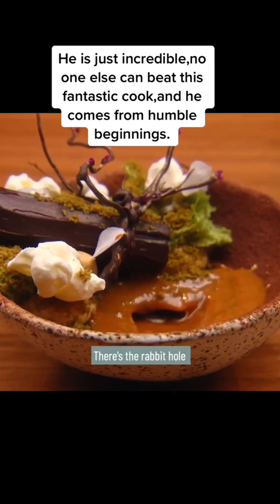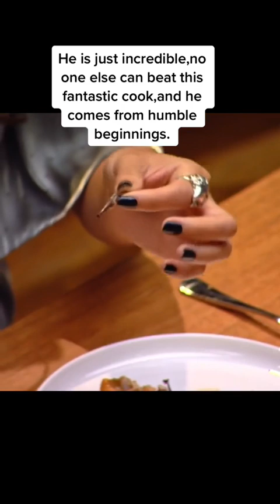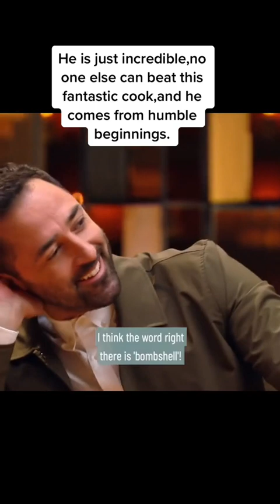Rate this dessert 🍮 1 10?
Rate this dessert 🍮 1-10? Dessertmagical masterchef reynoldpoernomo tiktokviral trendingvideo fyps sharingvideo 🫰🫰🫰